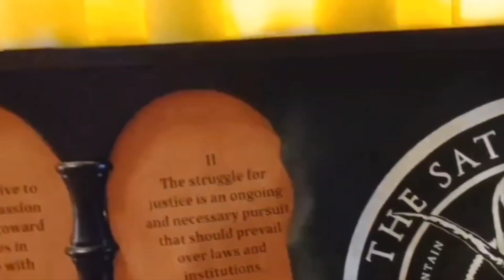The Fallen Angel Administration